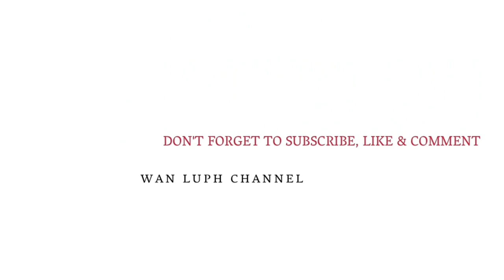JOGING DI BELAKANG KEBUN NENEK?! | LEWAT HUTAN MISTIS 😱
heloow guys.. welcome back again my youtube channel.. kali ini hari pertama di kampung halaman ku enrekang.. di pagi hari gw memutuskah untuk joging di belakang kebun nenek gw.. smbil melihat sejuk dan asri nya gunung, hutan dan hamparan sawah.. mau lihat bagaimana keseruan gw joging di kampung halaman.. so stay tune trs yah di WAN LUPH CHANNEL 💁‍♂️